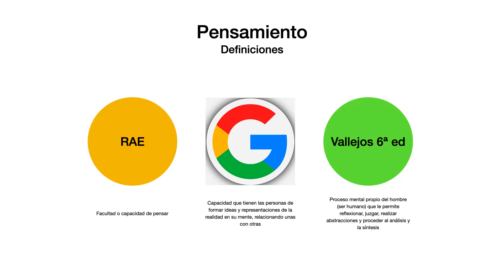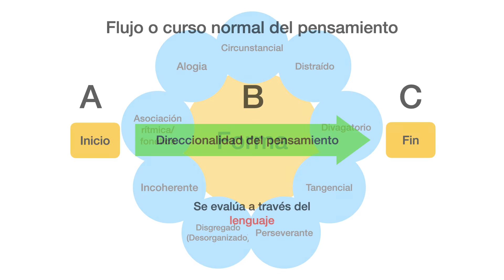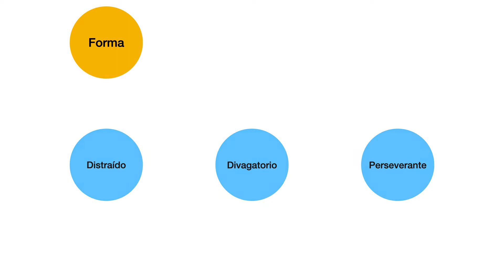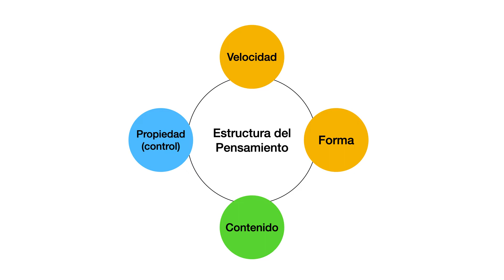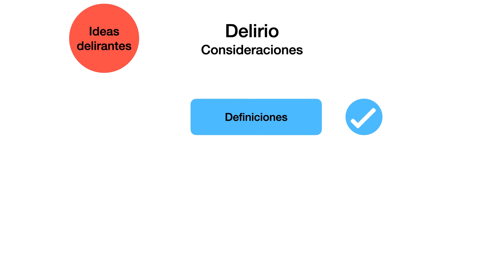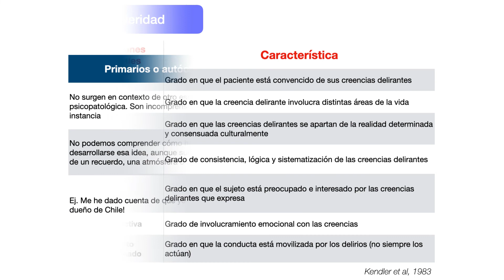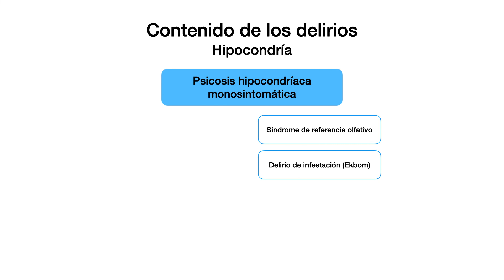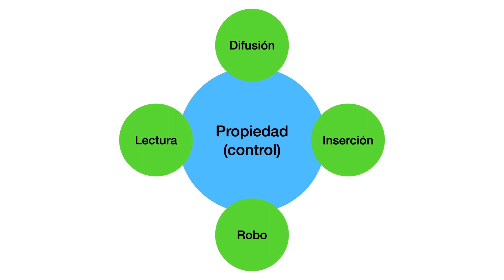Psicopatología del pensamiento (Dr. Igor Aedo)